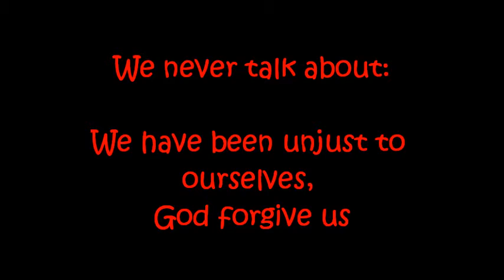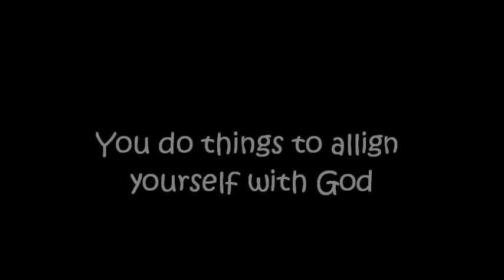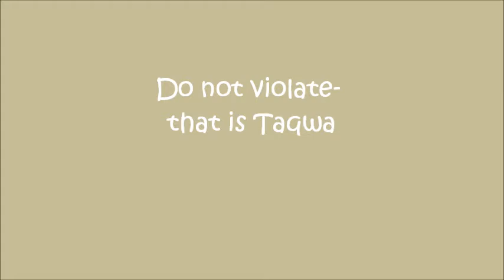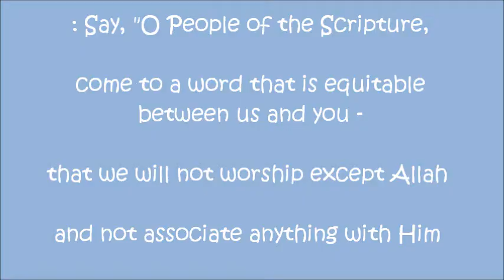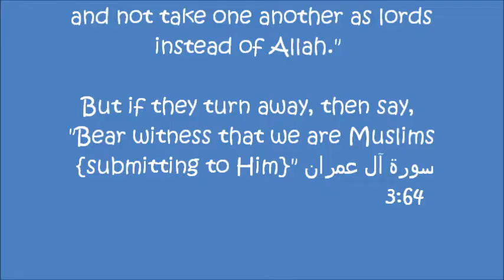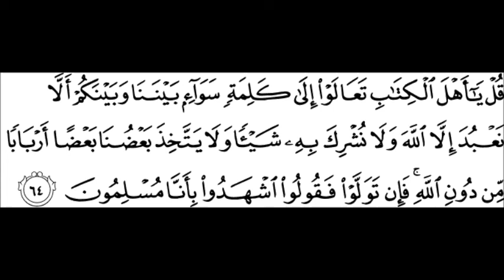The Impossibility of Oppression by Afra Jalabi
Afra Jalabi's lecture at Dorval mosque, March 1, 2015
How to Change Your Consciousness
Empower yourself with God, The conditions of Spiritual awakening, The assumption of 100% moral responsibility is the beginning of spiritual awareness,  If we don't awaken we'll be among the losers
Practice patience not submission, Do not violate- that is Taqwa, Tyranny is wasteful for both sides
The more we align to equality, the more we step out of victimizer & victimized
When somebody hits me & I don't hit back because I am weak and I can't that is submission but if I can and I don't hit back  that is Taqwa, Not to violate
The message of the prophets is a message of healing to heal the malice of humanity ,The impossibility of oppression.